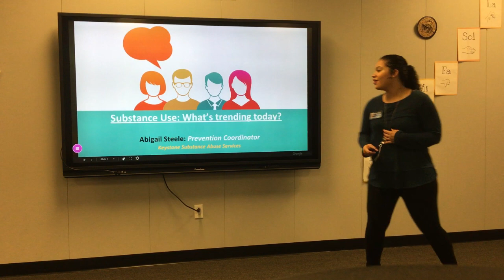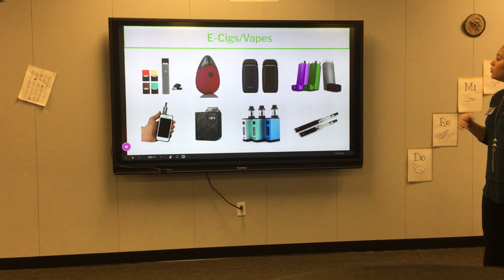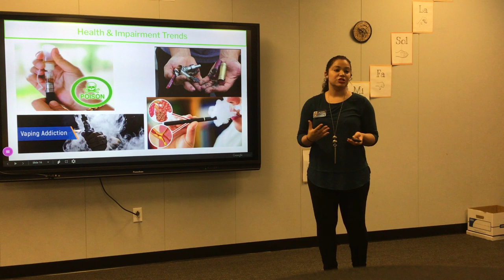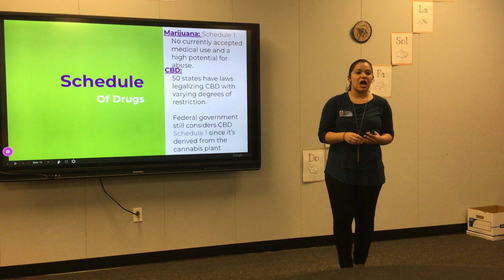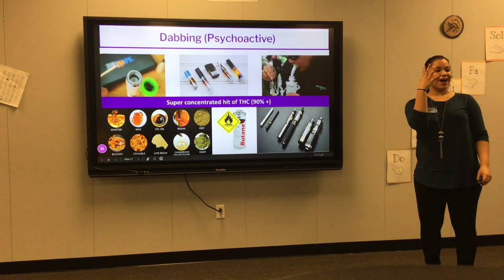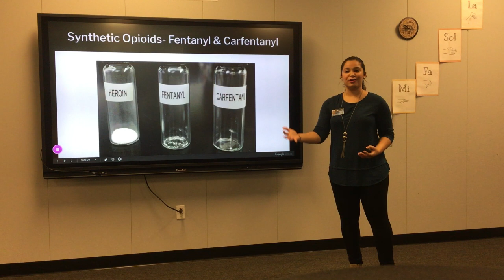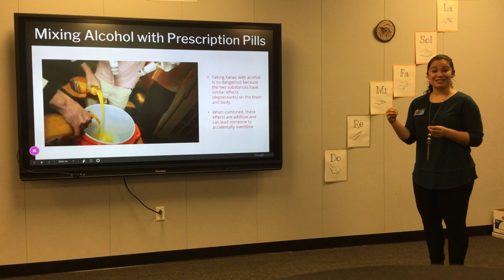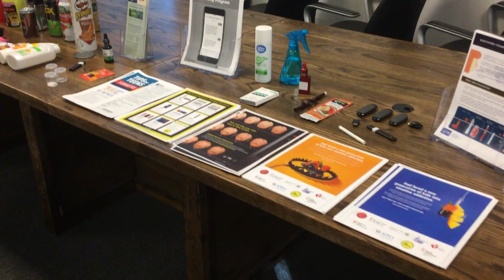York Prep Coffee Talk: E-cigarettes, Alcohol, Tobacco, Marijuana, and Opioids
Abigail Steele, Prevention Specialist at Keystone Substance Abuse Services in Rock Hill presents "TRENDS” to provide education on substances youth may be exposed to in our society including:  e-cigarettes, alcohol, tobacco, marijuana, and opioids.

York Preparatory Academy is a free National Blue Ribbon public charter school Rock Hill, SC.  York Prep provides education to students in Kindergarten through 12th grade who live in South Carolina regardless of the assigned school district. We strongly believe in the potential of all students and believe that through a strong partnership with the community and families, we can help each child grow and succeed.